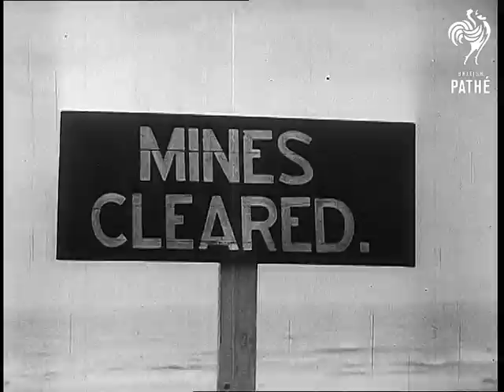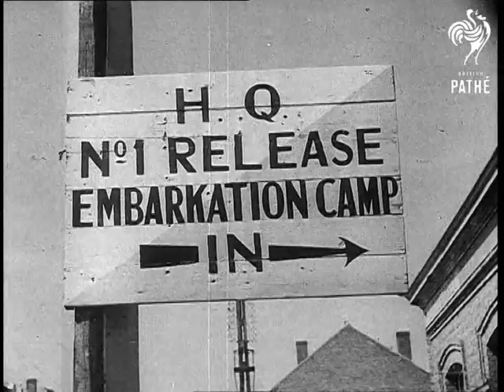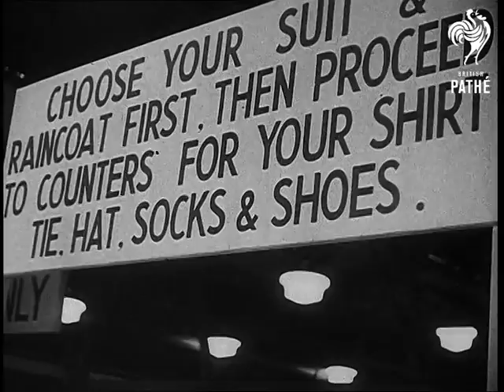Time To Remember - The End And The Beginning 1945 - Reel 2 (1945)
Reel 2.

01:32:04 Remnants of the German navy sit in Northern Ports. The German Government under Admiral Doenitz walks out of building with hands over heads. VS of captured German leaders including Franz Von Papen, General Gerd Von Rundstedt, Albrecht Kesselring, Wernher Von Braun, Lord Haw-Haw (William Joyce), Seyss-Inquart. VS of body of Heinrich Himmler after committing suicide.

01:34:22 Crowds in Milan, Italy gather around bodies of Fascist leaders. Bodies of Benito Mussolini and others are hung by the feet.

01:34:35 Remains of gutted Berchtesgaden. American troops remove art treasures. VS press interview with Hermann Goering. CU petrol cans and burnt rags - supposedly connected with disposal of Hitler's body. VS of gutted Chancellery. Field Marshal Keitel and other officers. They sign the surrender in Berlin.

01:36:42 Crowds in London for VE Day. Royal Family on balcony of Buckingham Palace. Shots of great celebrations. Winston Churchill on balcony.

01:37:17 British troops liberating the Channel Islands. German guards hand over. Germans surrender in Scandinavia. British officer refuses to shake hands with German. VS of German Prisoners of War (POWs) around Europe. Massive floods in Holland. Dutch workers start pumping out land. More POWs.

01:38:59 VS Commonwealth troops play with balls and girls on Belgian beaches. Troops dance at 21 Dance Club - organised by Billy Butlin. Men and women relax. Troops board ships in Ostend to return to Britain. RAF Demobilisation centre. VS demob checks. Demob suits handed out. Demobbed man still salutes when he passes an officer.

01:41:26 End of Part One titles.
 FILM ID:2253.06